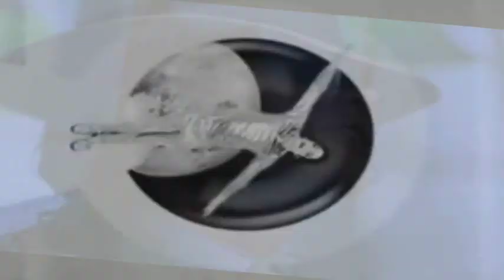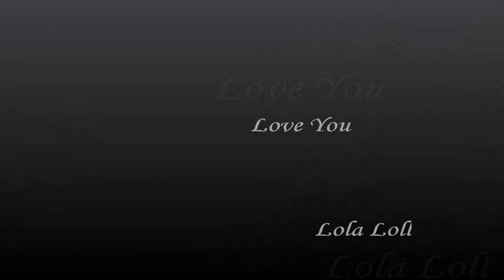Michael Jackson - Enrique Iglesias - I Like It